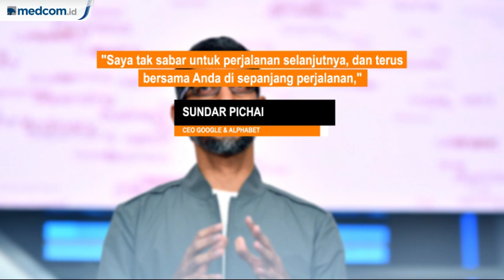Sundar Pichai Jadi CEO Perusahaan Induk Google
Pendiri Google Larry Page dan Sergey Brin menyerahkan kekuasaan Alphabet ke Sundar Pichai, yang sebelumnya ada CEO Google.

Keputusan ini dipublikasikan Brin dan Page dalam sebuah surat yang diposting dalam blog Google. Keduanya akan tetap menjadi pegawai Alphabet dan tetap mempunyai kursi di dewan direksi, namun mereka tak lagi mengurus keseharian Alphabet, yang nilainya kini hampir mencapai USD 1 triliun.

Pichai menggantikan Pendiri Google Larry Page yang mundur dari jabatannya sebagai CEO Alphabet.

Selain Page, pendiri Google lainnya, Sergey Brin, juga mundur dari posisi sebagai Presiden Alphabet. Jabatan presiden kini ditiadakan dari perusahaan.

Pichai akan menjadi eksekutif yang bertanggung jawab dan akuntabel memimpin Google, mengatur investasi Alphabet dalam portofolio Other Bets yang berisi unit-unit usaha lain.